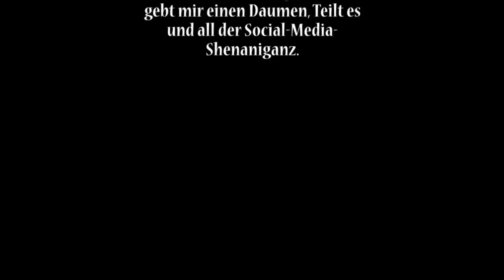Halbgottschmiede - Die Wahrheit über Technik und Grundübungen